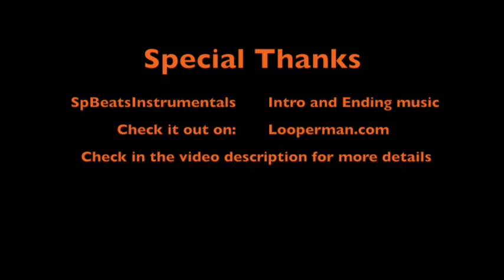The Witch Review by The Captain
This video is The Witch Review by The Captain

Ending song: Sp Beats Instrumentals Drum Loop 140 (SpBeatsInstrumentals)